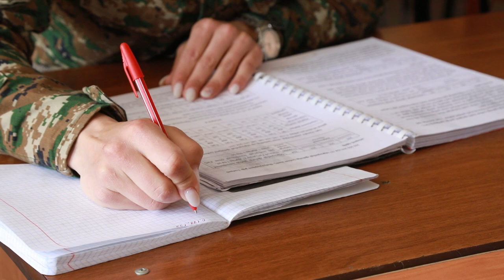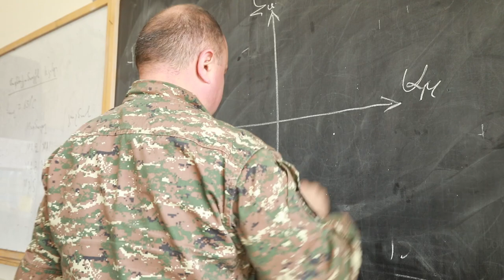Շնորհավոր ապրիլի 7